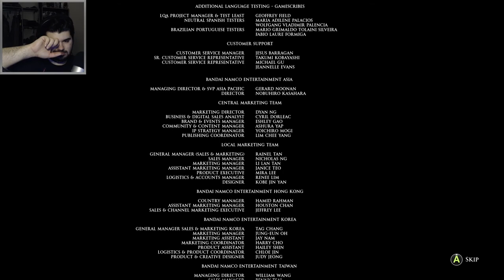I'M EXHAUSTED - Man of Medan #9 (END)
It's 4 am and I wanna go to bed.